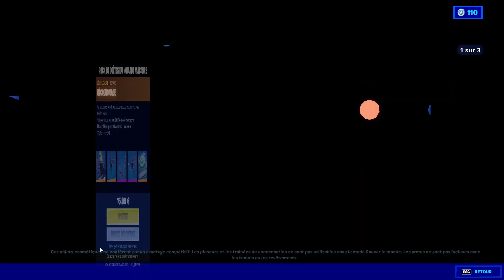*NOUVEAU* Pack de quêtes du Nomade Macabre Fortnite! (2000 V-bucks)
YOO les potes🥰, Le pack de quêtes du nomade macabre sortira le 19 octobre dans la boutique Fortnite!

Le Pack comprend :

La tenue Nécronomade (+ styles additionnels)
L'accessoire de dos Ailes fractales brisées
La pioche Ruptures macabres
Le planeur Vrilles macabres
Les quêtes du Nomade macabre : obtenez jusqu'à 2000 V-bucks en accomplissant des quêtes